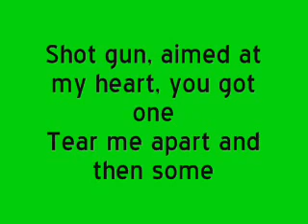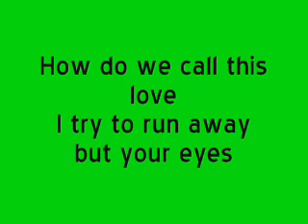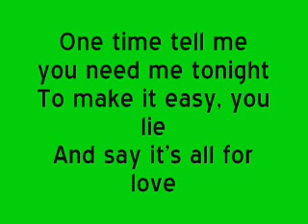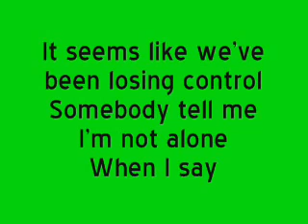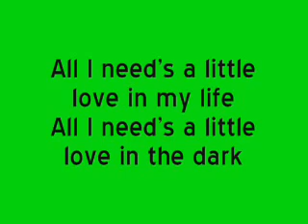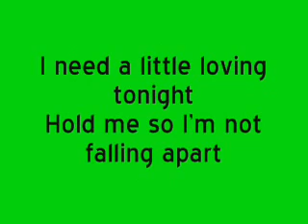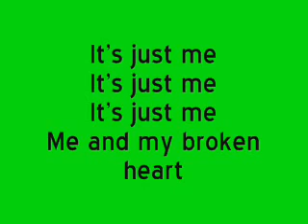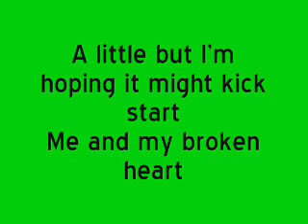Rixton {Me And My Broken Heart} Lyrics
hey guys I hope you like my video plz subsribe and comment if you want more songs you pic and I will make it for u guys
rate as well thankz